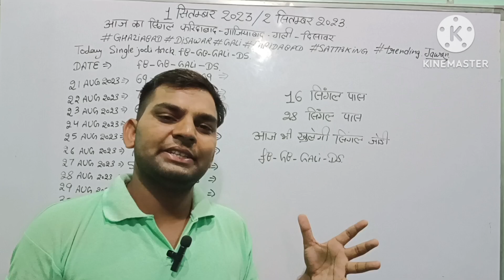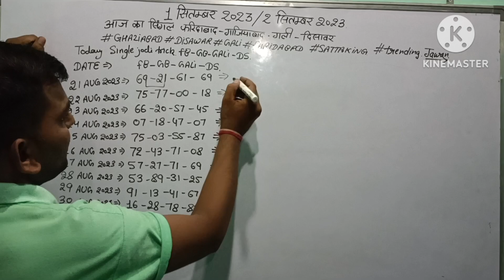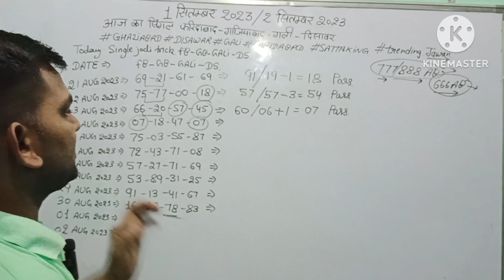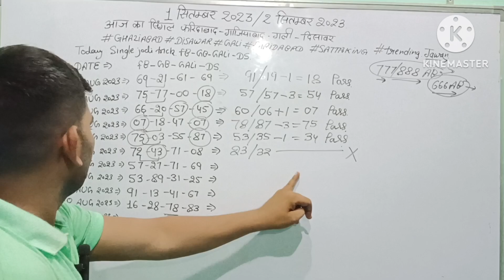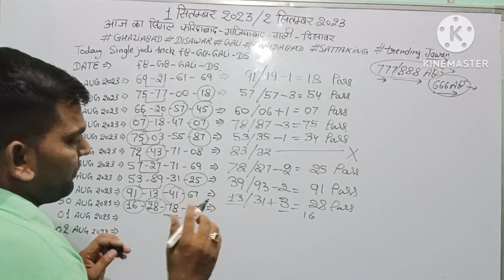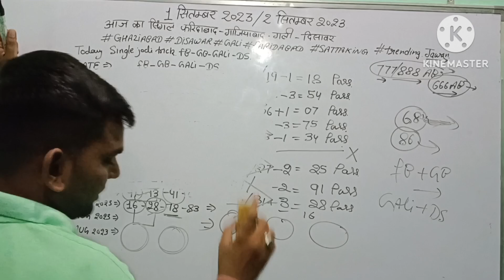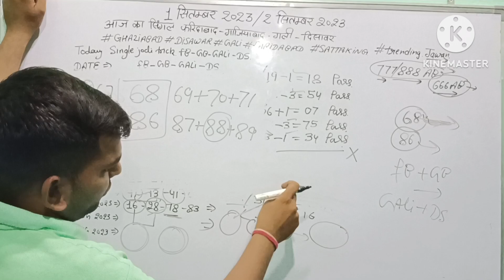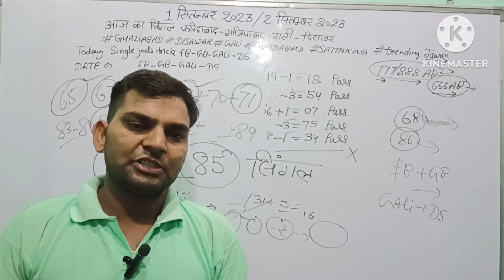satta king 1 September 2023 2 September 2023 today single number disawar gali Faridabad Ghaziabad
satta king 30 august 2023 31 august 2023 today single number disawar gali Faridabad Ghaziabad

satta king 29 august 2023 30 august 2023 today single number disawar gali Faridabad Ghaziabad

satta king 28 august 2023 29 august 2023 today single number disawar gali Faridabad Ghaziabad

satta king 27 august 2023 28 august 2023 today single number disawar gali Faridabad Ghaziabad

satta king 26 august 2023 27 august 2023 today single number disawar gali Faridabad Ghaziabad

satta king 25 august 2023 26 august 2023 today single number disawar gali Faridabad Ghaziabad

satta king 22 august 2023 23 august 2023 today single number disawar gali Faridabad Ghaziabad
satta king 21 august 2023 22 august 2023 today single number disawar gali Faridabad Ghaziabad

satta king 20 august 2023 21 august 2023 today single number disawar gali Faridabad Ghaziabad

satta king 19 august 2023 20 august 2023 today single number disawar gali Faridabad Ghaziabad

satta king 18 august 2023 19 august 2023 today single number disawar gali Faridabad Ghaziabad
satta king 17 august 2023 18 august 2023 today single number disawar gali Faridabad Ghaziabad

satta king 16 august 2023 17 august 2023 today single number disawar gali Faridabad Ghaziabad

satta king 15 august 2023 16 august 2023 today single number disawar gali Faridabad Ghaziabad
satta king 14 august 2023 15 august 2023 today single number disawar gali Faridabad Ghaziabad

satta king 13 august 2023 14 august 2023 today single number disawar gali Faridabad Ghaziabadsatta king 12 august 2023 13 august 2023 today single number disawar gali Faridabad Ghaziabad

satta king 11 august 2023 12 august 2023 today single number disawar gali Faridabad Ghaziabad
satta king 11august 2023 gali disawar 8august Faridabad Ghaziabad#trending
satta king 10 august 2023 11 august 2023 today single number disawar gali Faridabad Ghaziabad

satta king 9 august 2023 10 august 2023 today single number disawar gali Faridabad Ghaziabad

satta king 8 august 2023 9 august 2023 today single number disawar gali Faridabad Ghaziabad

satta king 7 august 2023 8 august 2023 today single number disawar gali Faridabad Ghaziabad
satta king 6 august 2023 7 august 2023 today single number disawar gali Faridabad Ghaziabad

satta king 5 august 2023 6 august 2023 today single number disawar gali Faridabad Ghaziabad

satta king 4 august 2023 5 august 2023 today single number disawar gali Faridabad Ghaziabad

satta king 30 july 2023 31 july 2023 today single number disawar gali Faridabad Ghaziabad

satta king 29 july 2023 30 july 2023 today single number disawar gali Faridabad Ghaziabad

Satta king 27 july 2023 28 july 2023 today single number disawar gali Faridabad Ghaziabad

satta king 26 july 2023 27 july 2023 today single number disawar gali Faridabad Ghaziabadsatta king 25 july 2023 26 july 2023 today single number disawar gali Faridabad Ghaziabad

24 July 2023 Faridabad Ghaziabad single jodi number 24/25/july gali disawar single jodi
24 July 2023 Faridabad Ghaziabad single jodi number 24-22July 2023 gali disawar single jodi

24july 2023 Faridabad Ghaziabad gali disawar Faridabad single jodi number 24 july ka single

Faridabad Ghaziabad gali disawar 24 July 2023 Faridaba single

Aaj ka single
26august today trick
26august ka number
26august 2023 gali disawar
26august2023 faridabad ghaziabad
26august disawar ki leak Jodi
26august 4 trick

23 july 2023 Aaj ka rashifal
Rashi
rashifal
aaj ka single
lucky
number
20july
2023
chart
result
today
gali
ds
gb
faridabad
ghaziabad
disawar
single
harup
today trick,
new
latest
Lucky player

 gali disawar aaj ka single number single jodi single track

Faridabad
Ghaziabad
Gali gali
Disawar
Delhi
Today number
Math
17 k bad faridabad
05 k bad ghaziaba

disawar baba support channel disawar gali disawar disawa baba disawar babaspot
aaj ka satta king
delhi bazar single jodi trick,
सत्ता किंग 2023
satta number nikalne ka tarika faridabad ghaziabad gali disawar